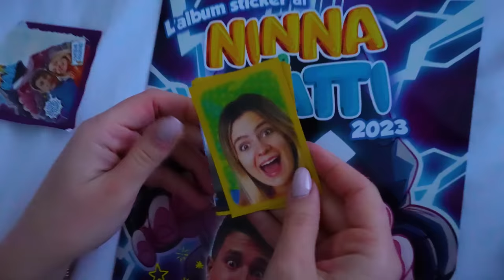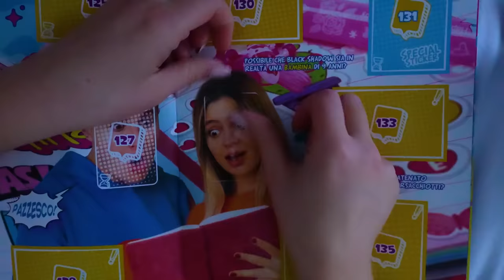RICONOSCI LA TUA RAGAZZA DA BENDATO CHALLENGE! *Abbiamo Litigato*💔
Riconosci la tua ragazza da bendato in questa nuova challenge di Ninna e Matti con i nostri amici! Matti dovrà riconoscere Ninna da bendato per vincere questa challenge ma abbiamo litigato...

⭐PRENDI IL NUOVO ALBUM DI FIGURINE di Ninna e Matti in tutte le EDICOLE